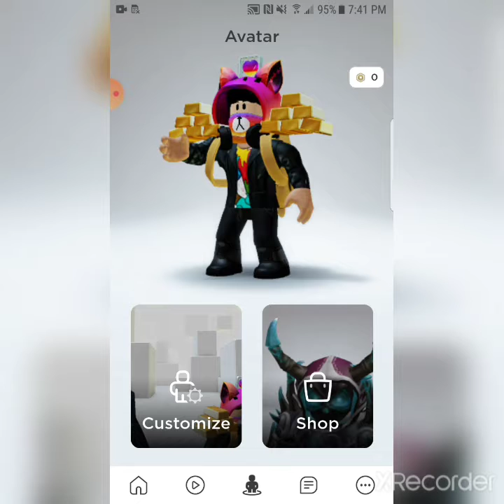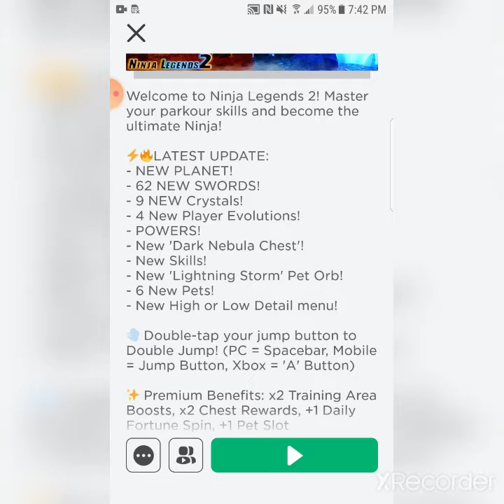🎉🎉ninja legend 2 is here!!!!! 🎉🎉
here my discord server link